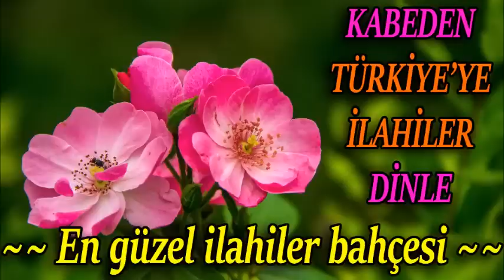🌺💛Kabe'den Türkiye'ye ilahiler dinle🔶💦🔶EN GÜZEL İLAHİLER BAHÇESİ DİNLE💛🌺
ilahi kervanı,
ilahi dinle,
ilahiler dinle,
yeni ilahiler,
karışık ilahiler,
en sevilen ilahiler,
seçme ilahiler,
2020 ilahileri,
2020 ilahi dinle,
ağlatan ilahi,